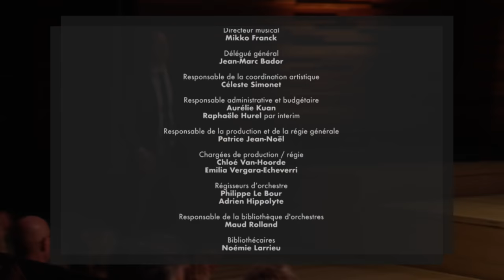Beethoven : Concerto pour piano n°5 op 73 "L'empereur" (Bertrand Chamayou)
Bertrand Chamayou joue le 5e concerto pour piano "L'Empereur" de Ludwig van Beethoven avec l'Orchestre philharmonique de Radio France sous la direction de Mikko Franck. Extrait du concert  enregistré samedi 3 février en direct de l'Auditorium de la Maison de la Radio (Paris).

D’origine inconnue, le surnom « L’Empereur » qui désigne depuis plus d’un siècle le Cinquième Concerto de Beethoven, doit à quelque mystérieuse sympathie de s’être imposé ainsi. Inutile cependant de chercher à savoir de quel empereur il s’agit  : quoiqu’on ait voulu voir dans ce concerto l’écho des campagnes contre Napoléon qui, après Wagram, allait venir bombarder et assiéger Vienne, l’allusion au vainqueur provisoire comme à son adversaire, l’empereur d’Autriche François II, semble hors de propos. Mais le fait est que la partition autographe porte des indications troublantes : Auf die Schlacht Jubelgesang (« chant d’allégresse pour la victoire  »), Angriff («  à l’assaut  »), Sieg («  victoire  »). Ne suffirait-il pas de les interpréter en termes de stratégie musicale  ?

00:00 Début du concert
00:55 Allegro
20:30 Adagio un poco mosso
27:19 Rondo Allegro ma non troppo

Peut-être, cependant, le climat conflictuel que les guerres napoléoniennes faisaient régner en Europe, a pu avoir des répercussions sur ces résonateurs que sont les œuvres musicales. Que l’on songe au retentissement de la Seconde Guerre mondiale sur les mouvements d’avant-garde. Jamais comme dans cette œuvre, en effet, le piano et l’orchestre n’avaient été placés dans ce rapport de force qui deviendra le principe même du concerto romantique : seul contre tous… La solitude du virtuose face aux musiciens du rang assimilée à celle du général commandant ses troupes. Tantôt il les entraîne, les stimule par son exemple – ainsi, dès l’introduction où le piano semble haranguer l’orchestre –, tantôt il s’affronte à la résistance de leur masse, usant de la force ou de la persuasion, tantôt même il sait les élever jusqu’à lui, les mettre en avant. N’est-ce pas précisément ce qui se passe à la fin du mouvement lent où le piano se confine dans les plus humbles formules d’accompagnement tandis que les instruments reprennent la mélodie initiale ?

Bertrand Chamayou : "Messiaen disait que les oiseaux sont les meilleurs musiciens du monde"